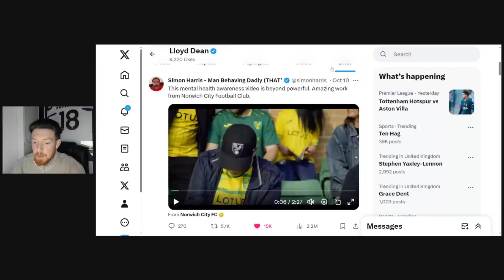RIP Leeds & Football legend Gary Speed - A chat around mental health.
Samaritans
SMS: Text SHOUT to 85258